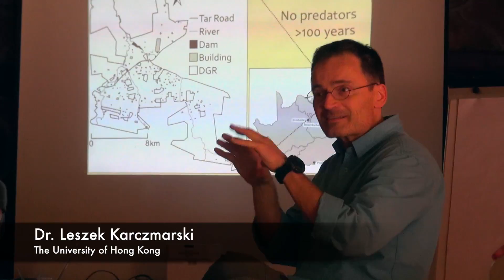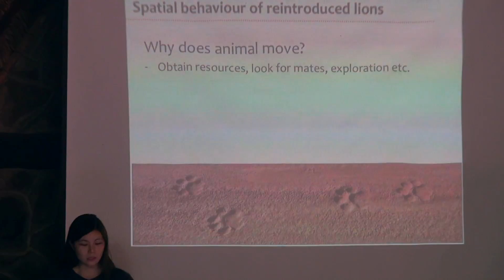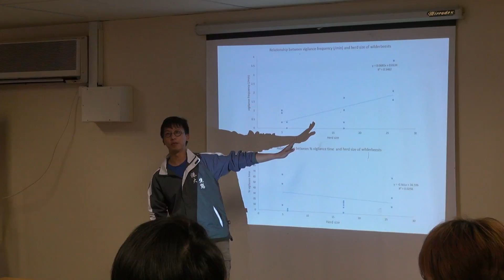Animal Behaviour Field Course 2016 (South Africa)